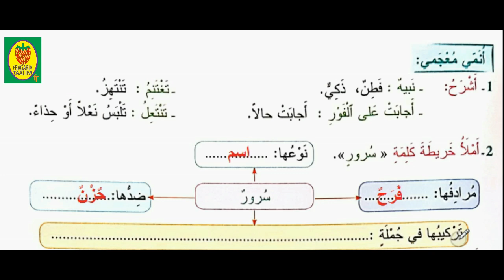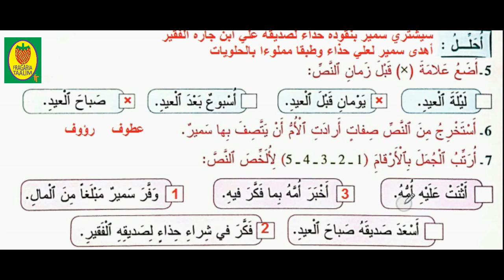القراءة/النص الوظيفي/هدية لصديقي/المفيد في اللغة العربية/المستوى الثالث/ابتدائي/الصفحة 35 /التمارين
القراءة / هدية لصديقي/المفيد في اللغة العربية/المستوى الثالث ابتدائي/الصفحة 35/إنجاز التمارين/أنمي معجمي/أفهم /أحلل